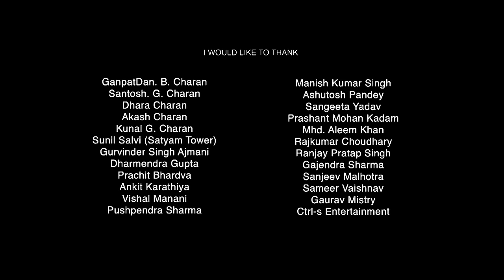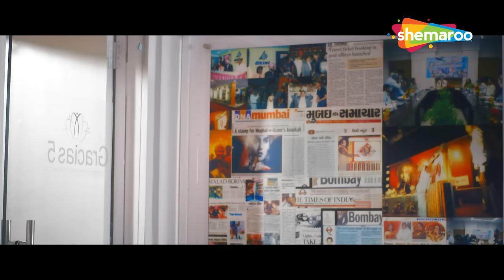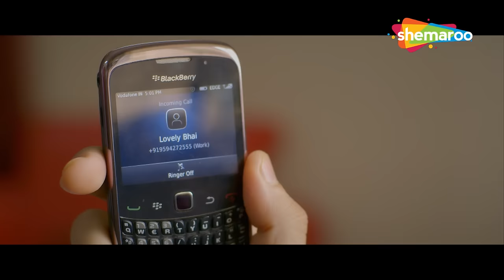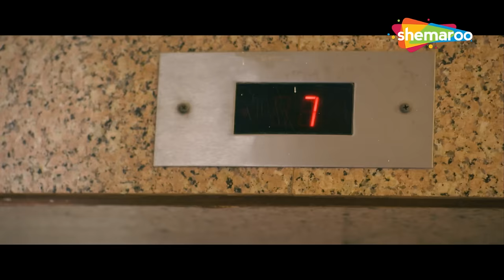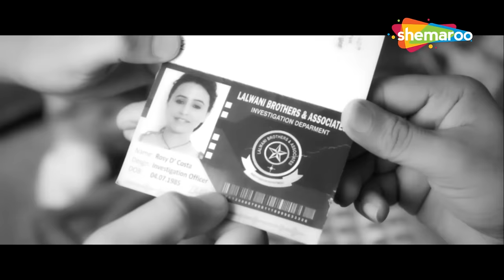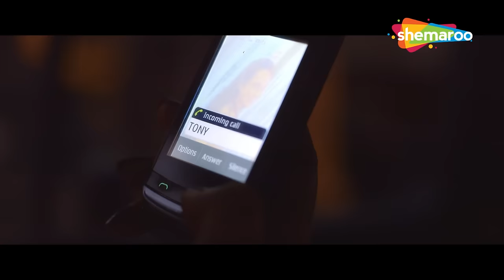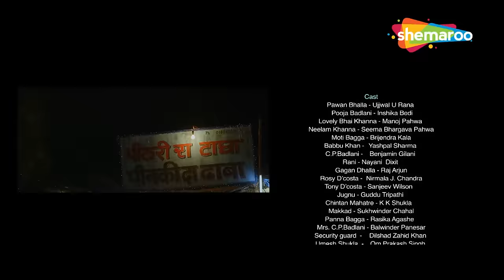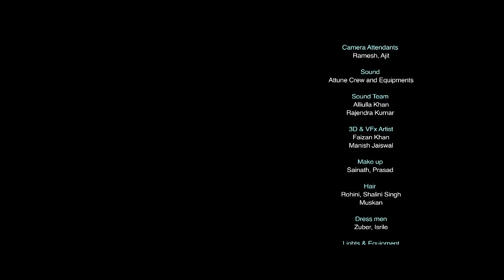BHK | Full Comedy Movie | Manoj Pahwa, Ujjwal Rana, Rasika Agashe, Inshika Bedi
All Pawan Bhalla wants is to marry his love, Pooja. However, her father forces him to fulfill one condition before marriage, which is to own a house in Mumbai. Finding a suitable home proves to be difficult, as living space in Mumbai comes at a premium. But Pawan's strong wish to marry Pooja forces him to get involved in several hilarious situations. Soon, he realizes that as a common man, he will have to struggle much more than expected, to have his own house in the city of dreams, Mumbai.

Starring:-
Manoj Pahwa, Ujjwal Rana,Rasika Agashe,Inshika Bedi,Sukhwinder Chahal,Rajinder Sharma

Directed By
Rakesh Chaturvedi 'Om'